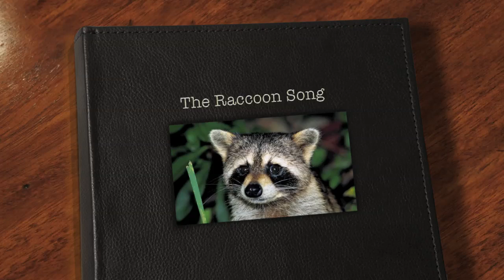The Raccoon Song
This song is for Ruby and about one of her favourite animals, the raccoon ("rattoon").